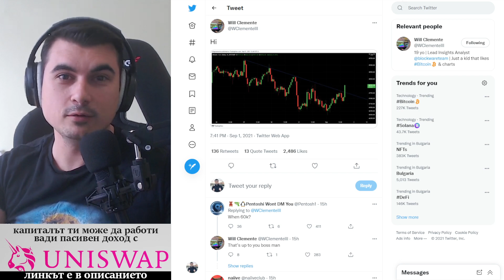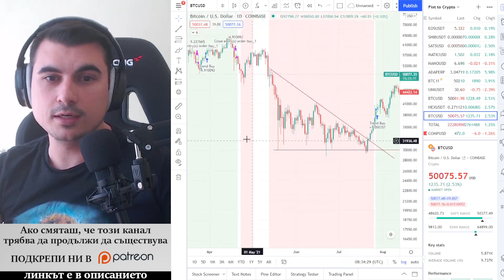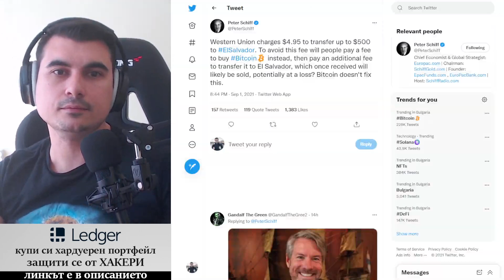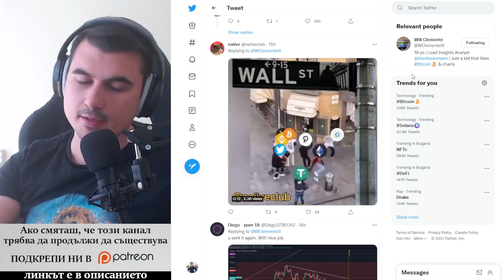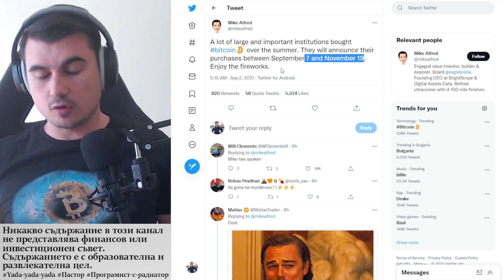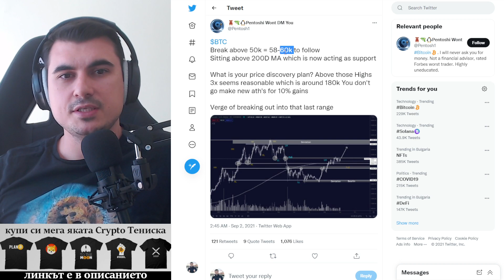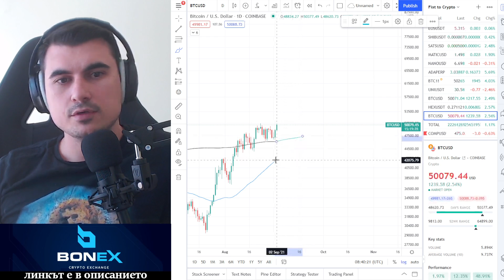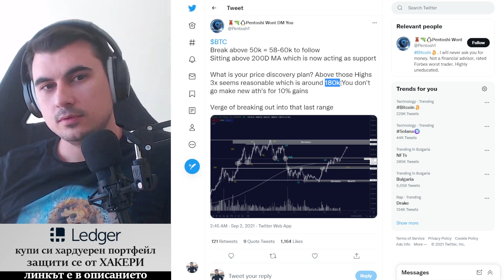Мечоци? Къде сте? Крокодили?? Коментирайте бе!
10% лихва в долари, 10-20% лихва в криптовалути - как да станете "Liquidity Provider" в Децентрализираната борса Uniswap